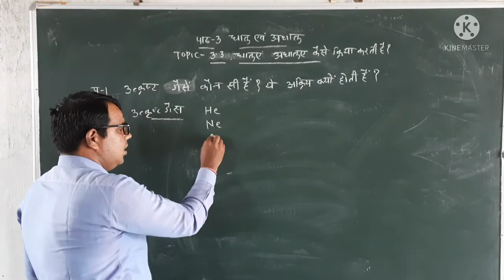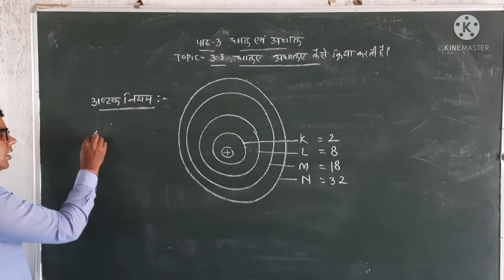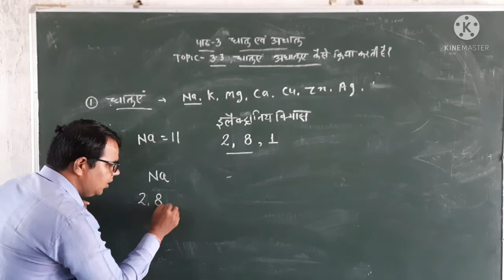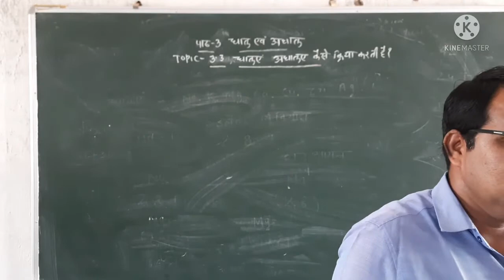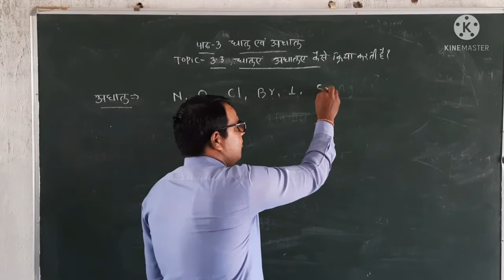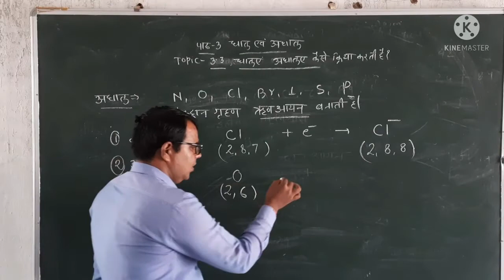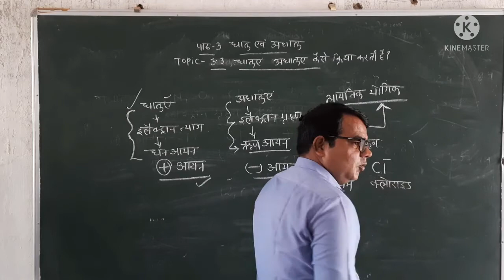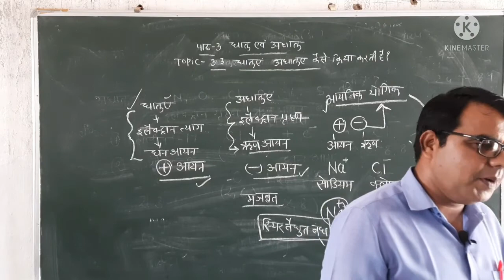धातु और अधातु की अभिक्रिया||10th Science || अध्याय 3 धातु अधातु|| Raj.Board || Ncert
धनायन कैसे बनते हैं,  ऋण आयन कैसे बनते हैं,
 धन आयन और ऋण आयन के मिलने से आयनिक यौगिक कैसे बनते हैं?
 सोडियम क्लोराइड का इलेक्ट्रॉनिक विन्यास, मैग्नीशियम क्लोराइड का इलेक्ट्रॉनिक विन्यास, सोडियम ऑक्साइड की इलैक्ट्रिक संरचना, उत्कृष्ट गैस उत्कृष्ट गैस से अक्रिय क्यों होती हैं
mathssexcercise3.1 onlinemathsclasshindimedium